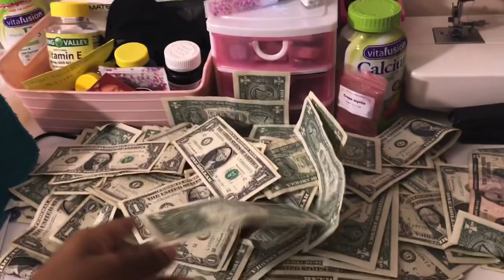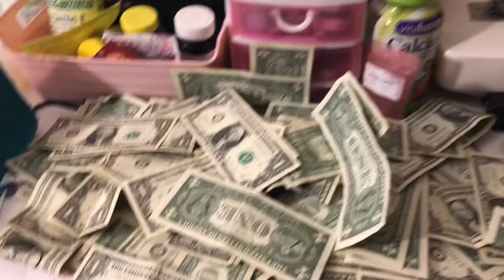Stripper Vlog: Slow Friday Night | Tampa Stripper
COME SHOP MY LASHES : (IG - minksondeck)

IMPORTANT INFORMATION:
Name : Shaye
Age : 22
Location : Tampa, FL

STRIPPER IG: SHAYEEXTRAASF
MINK LASHES IG: MINKSONDECK
WATTPAD: PRETTYOLSHAYEE

RECENT VLOG VIDEOS ...

**Until Next Time Jews and Jems**